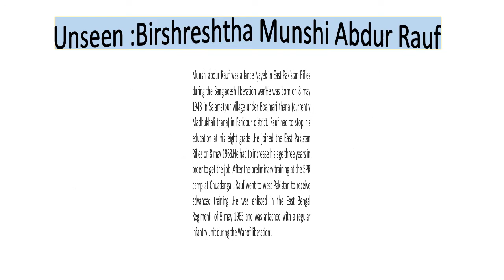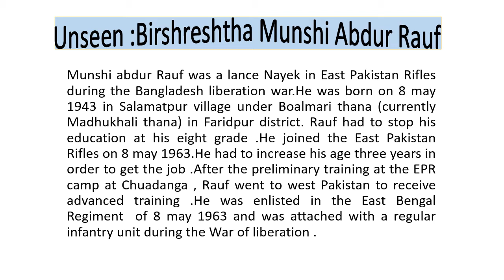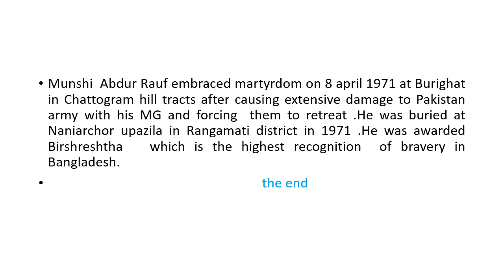Munshi Abdur Rauf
Let's make them easy# Munshi Abdur Rauf
Subject: English first

Class : Eight